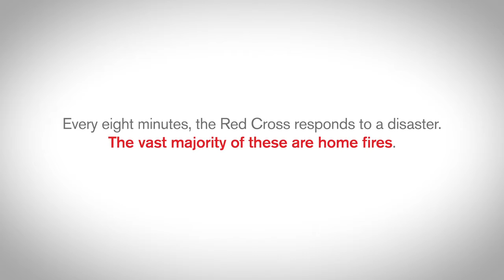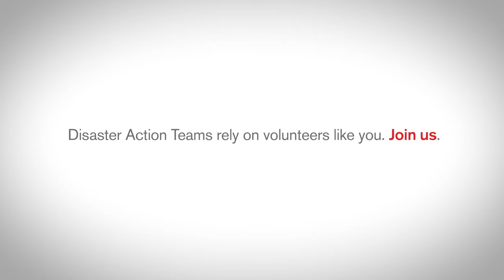Red Cross Disaster Action Teams Turning Tragedy into Hope after a Disaster